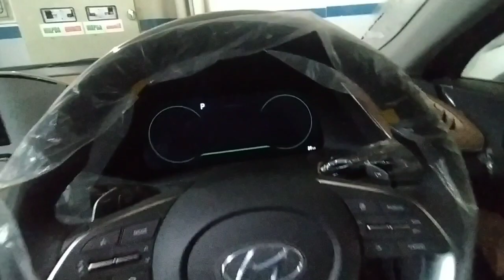SONATA 2.O 2.5 STEERING TILT OPERATION | HYUNDAI SONATA STEERING FUNCTION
How to tilt Sonata Steering Complete Information In this video.